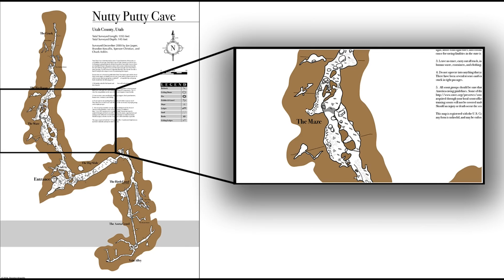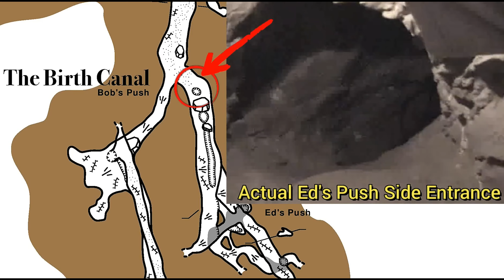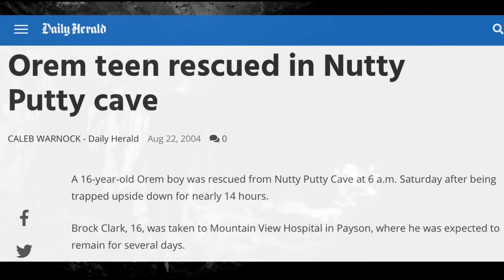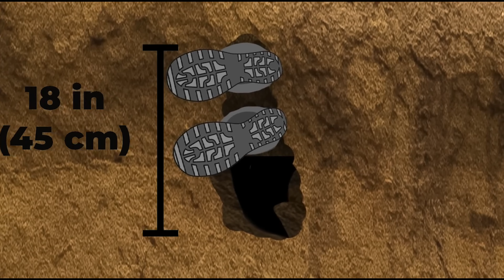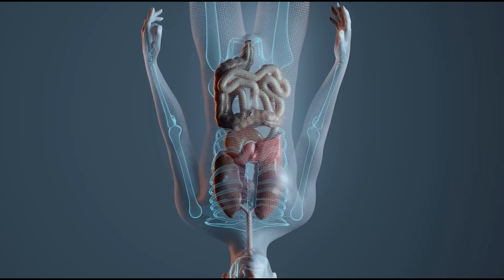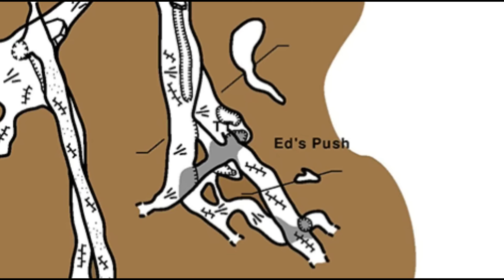How He Stuck inside a Cave For 27 Hours 🤯 | Heartbreaking Survival | हिंदी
This Man Trapped For 27Hours in Nutty Putty Cave Whose Name Is John Jones
You Can watch the entire story in this Video

Nutty Putty Cave Rescue
Nutty Putty Cave Survival
Nutty Putty INCIDENT Explained
27 hours in Nutty Putty Cave
John in Nutty Putty Cave
Trapped 90 degree in cave

Some Clips from this video are used following the YouTube Guidelines (Credit) :-

   • Beyond Rescue | Stuck for 27 hours an...
   • John Jones Trapped for 27 Hours || Un...
   • Caver trapped forever | The Nutty Put...
   • Nutty Putty Cave Incident Explained |...